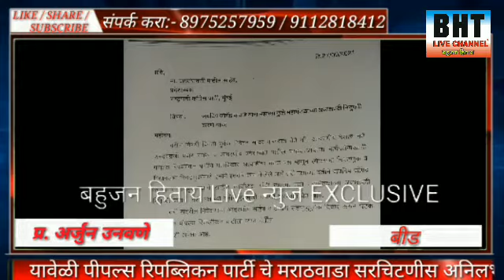माहाआघाडीचे घटकपक्ष म्हणून जयदिप कवाडे यांना माहात्मा फुले महामंडळ अध्यक्षपदी घेण्यासाठी निवेदन दिले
पीपल्स रिपब्लिकन पार्टीच्या वतीने मा.जयंत रावजी पाटिल यांना माहाकाळा साखर कारखाना अंबड येथे जाऊन घेतली भेट यावेळी मराठवाडा चे पीपल्स रिब्लिकन पार्टी चे सचिव उपस्थित होते

मा जयदीपभाई कवाडे पीपल्स रिपब्लिकन पार्टी चे कार्याध्यक्ष यांना महाविकास आघाडीचे घटक पक्ष म्हणून महात्मा फुले महामंडळा च्या अध्यक्षपदी नियुक्ती करण्याची प्रमुख मागणी त्यांनी निवेदन देतांना चर्चा करून निवेदन दिले

राज्यांचे राष्ट्रवादी काँग्रेस चे आरोग्यमंत्री राजेश टोपे साहेब, तसेच राष्ट्रवादी काँग्रेस चे सरचिटणीस अमरसिंह पंडित गेवराई बीड  यावेळी निवेदन स्वीकारतांना उपस्थित होते

यावेळी पीपल्स रिपब्लिकन पार्टी चे मराठवाडा सरचिटणीस अनिलभाऊ तुरुकमारे व तालुकाध्यक्ष अशोक सटले, उपाध्यक्ष नामदेव इनकर, गुणाजी वक्ते निवेदन सादर करतांना उपस्थित होते या वेळी चर्चा ही झाली
संपादक-:भिमराव तुरूकमारे,म. राज्य.
मो. न.8975257959
लाईक, कमेंट शेर, आणि चॅनल सबस्क्राईब करा.
नवनवीन घडामोडी व ताज्या बातम्या, जाहिराती करिता संपर्क.